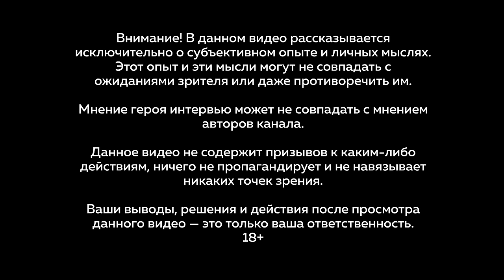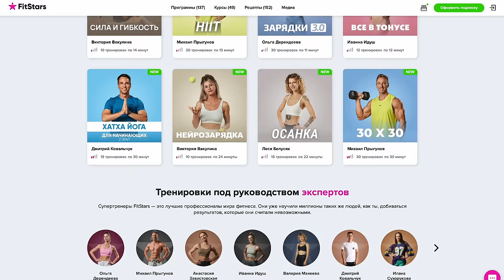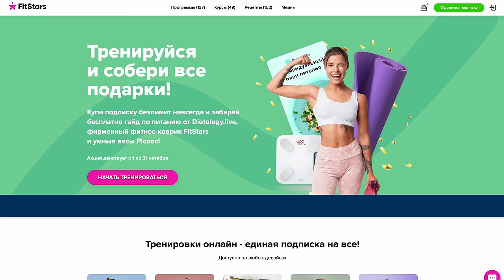«Я не ощущала себя красивой». Интервью-тренинг от Оксаны Фёдоровой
Героиня этого интервью — Оксана Фёдорова, красавица с интересной судьбой, мисс Вселенная, благотворитель, оперная певица, телеведущая.

ADRIA – комфортные и дышащие контактные линзы из Кореи. Заказать Калькулятор экономии при переходе на корейские линзы

Это интервью-тренинг от Оксаны Фёдоровой. Мы поговорили о том, как найти своё призвание, идти к нему долгие годы и не сдаться. О вере в Бога. О том, может ли воцерковлённая женщина наряжаться и зарабатывать большие деньги. Является ли мужчина источником вдохновения и энергии.

Таймкод:
00:00 Начало
02:05 Оксана Фёдорова – новая героиня «Не принято обсуждать»
03:30 «Цели задают движение жизни». Чем сейчас занимается Оксана
06:35 «Твоё сердце делает правильный выбор». О конкурсе и отказе от титула
11:00 Что Оксана больше не повторила бы в своей жизни
14:55 Рекламная пауза. Комфортные и дышащие контактные линзы из Кореи
17:10 Почему мисс Вселенная не хотела развивать публичную деятельность
19:50 «Работа над собой – долгая». Об энергии и мотивации
28:20 Как понять, что тебе нравится и не сдаться на середине пути
35:55 Рекламная пауза. Онлайн-тренировки от FitStars
38:00 Секрет нескончаемого источника энергии
43:50 «Вера складывается не только из походов в церковь». О внутреннем голосе и волнующих вопросах
49:50 А почему нет? Про желание хорошо зарабатывать и быть красивой
54:53 «Я ощущаю свою красоту через музыку». О принятии себя
57:33 О женской красоте и ощущении себя красивой. Какова здесь роль мужчины?
01:02:00 «Слава Богу, что я уже не та». Как изменилась Оксана
01:04:40 О цели за пределами жизни